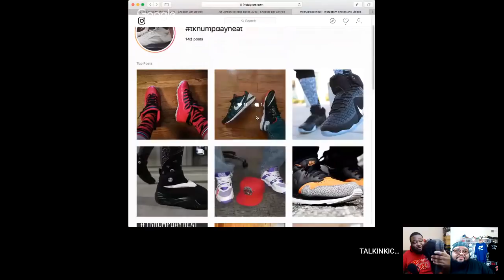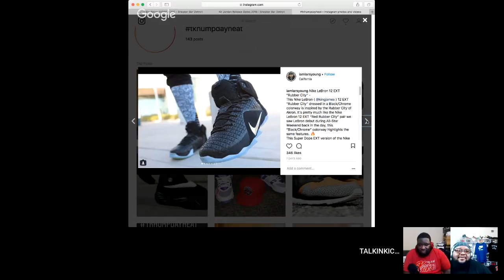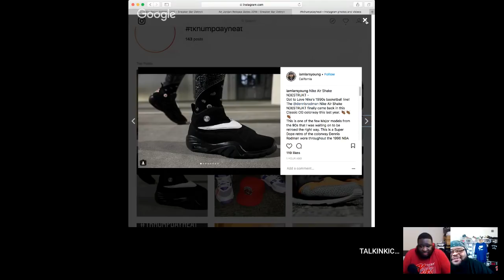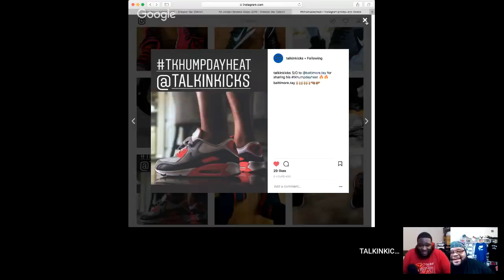Talkin' Kicks Podcast Season 5 Episode 2 "Under The Influence"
3 friends and their family Talkin Kicks and a whole lot more!  Hosted by Beard Jedi, Kadillac Jackson, and OGSneekerz.  Sneaker talk, pickups, New releases, and "The Lace Up" where the topics and the talk are on the clock and always on point!  The family in the chat, aka "The Kick Talkers" are fuel that keeps the show moving.  Check it out.  You will like it!

This week the fellas share their best pick ups so far in 2018, they tackle the new Puma Jayz colab,  and talk to the chat about sneaker rituals.    OG, Kadi, Beard and the chat close the show out with a great discussion about the role of sneaker influencers.